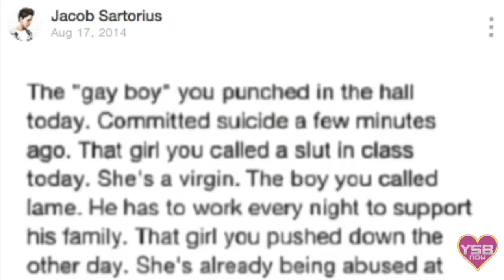EXCLUSIVE Jacob Sartorius Interview & Photo Shoot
15-year-old Jacob Sartorius shares his journey from Virginia teen making Vines and Musicallys to international superstar singing top 10 songs like "Sweatshirt" & "Chapstick."

Now he's touring the world and making his parents and fans proud!

Get to know the real Jacob in his most personal interview ever.

Live date: May 2016.